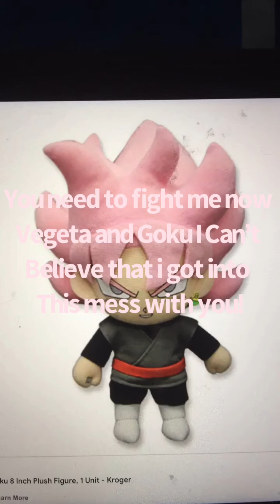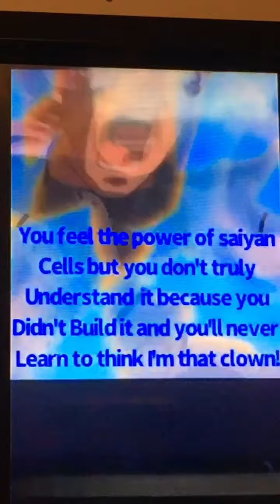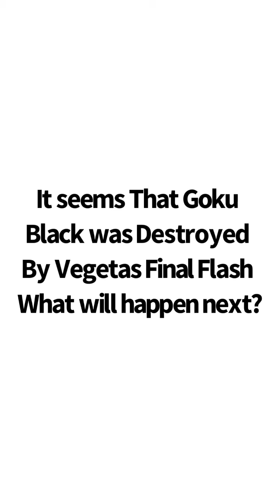Season 4 Plush fighters: Team Luigi vs Luigi Black and nightmare bowser 5/16 the death of Goku Black